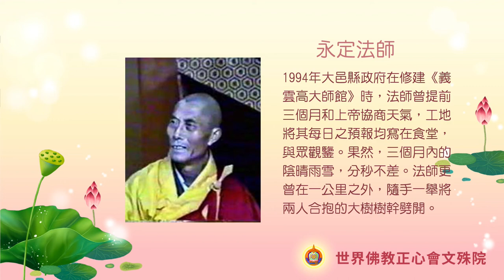世界佛教正心會Youtube頻道 | 永定法師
永定法師，南無第三世多杰羌佛的親傳弟子，功行卓著，證量超凡，一派古德遺風。永定法師實修實證，其善行聖跡，不勝枚舉，功夫更是了得，可以上通天庭，下達地府，被人們廣為傳頌。如早年法師尚未出家時，其家鄉遭逢百年不遇大旱，佛教法師和道教煉士折騰數月無能為力，檐無滴水，永定法師簽名再請，烈日炎炎之下，五分鐘左右即下滂沱大雨。1994年大邑縣政府在修建《義雲高大師館》時，法師曾提前三個月和上帝協商天氣，工地將其每日之預報均寫在食堂，與眾觀鑒。果然，三個月內的陰晴雨雪，分秒不差。法師更曾在一公里之外，隨手一舉將兩人合抱的大樹樹幹劈開。